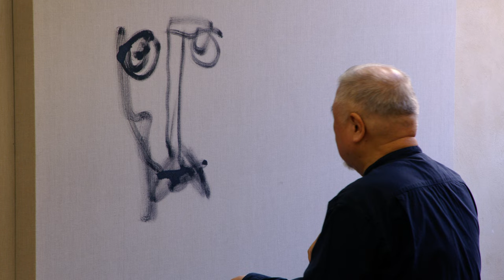A Thousand Moons on A Thousand Rivers (Paris) | Yahon Chang & Yu-Jung Chen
"A Thousand Moons on A Thousand Rivers"

Performance by Yahon Chang

Curated by Manu Park

Total performance time
43 minutes

Medium
Ink on canvas

Dimension of canvas
Wall 1: two canvases each 200 x 200 cm, two back canvases each 300 x 210 cm
Wall 2: two canvases each 200 x 200 cm, one back canvas 300 x 210 cm